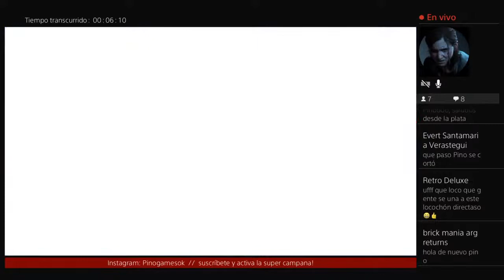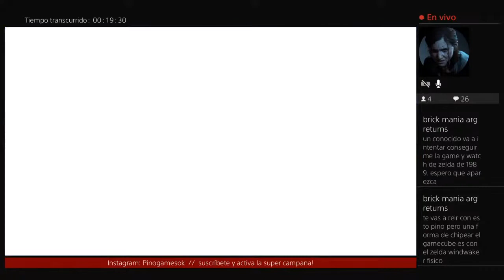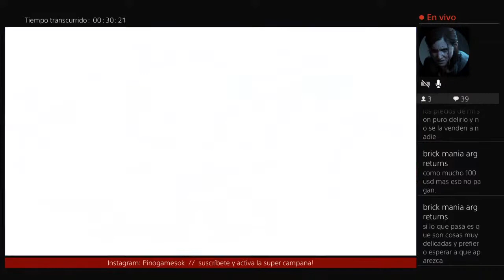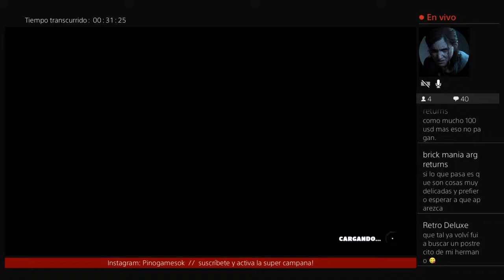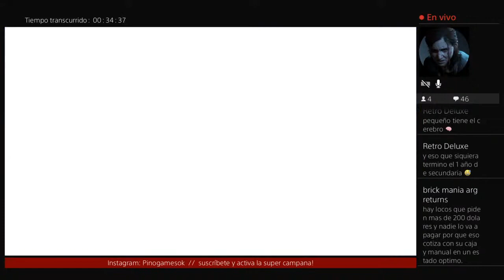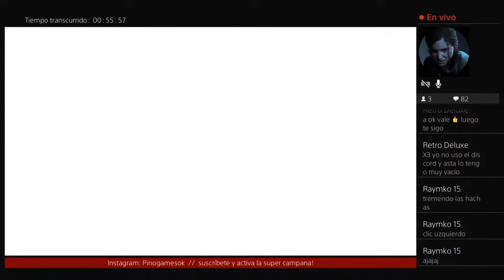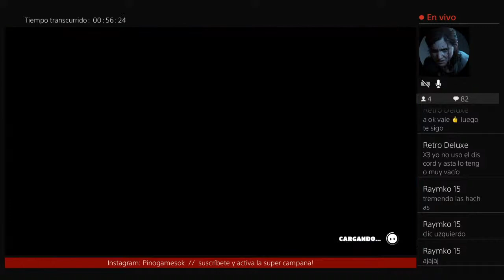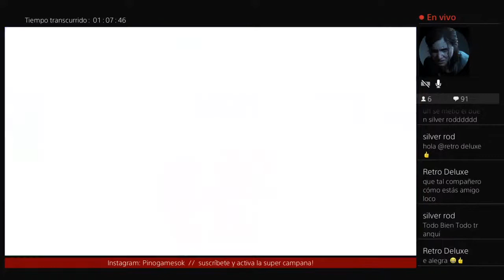Charla y vicio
Hola!!! Me llamo Martin. Me dicen Pino. He creado este canal para compartir con la comunidad todo referido a videojuegos, tanto retro como algo actual, soy técnico electrónico y me dedico a la reparación de consolas, celulares y Pc, por eso también comparto tutoriales de reparación en mi canal.. espero que les guste el contenido y Suscríbanse si todavía no lo han hecho.